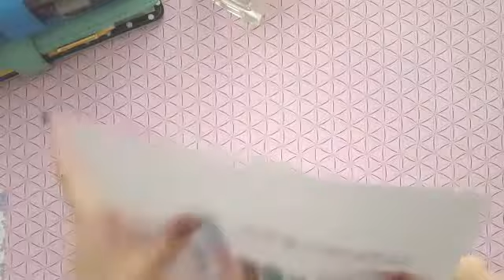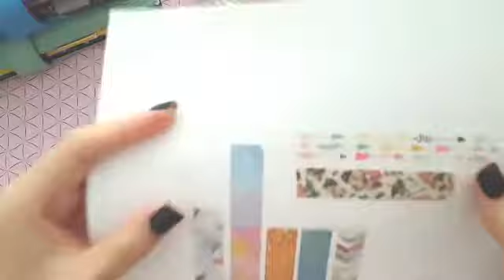RIESENHAUL Teil 4: Tableturns-Bestellung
Hallo ihr, willkommen zurück!! :) Das ist der 4. und damit letzte Teil meines Riesenhauls...ich hoffe es hat euch bis hierher Spaß gemacht! Nun ist es wirklich offiziell: Ich hab ein Washi-Problem!! xD

(ihr findet den Shop auch auf Dawanda)

Mehr von mir und von meinem Hobby Filofaxing findet ihr auf meiner Twitter-Seite unter @Jkreativguard